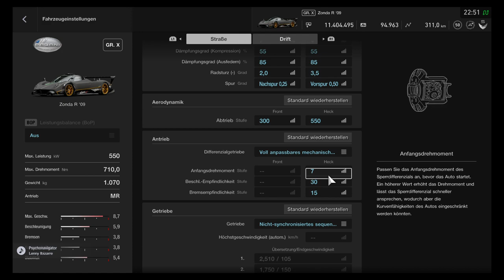GT Sport - Pagani Zonda R Nordschleife - Default Setup 6:21.590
My fastest lap with the new Pagani Zonda R on the Nürburgring Nordschleife. Default Setup and R1 Tires. Driven with Fanatec CSL Elite PS4 + Elite Pedals.

Car: Pagani Zonda R

Settings:
Transmission - Manual
Traction Control - Off
ASM - Off
Countersteering Assistance  - Off
ABS - Default

Wheel Settings:
SEN: 72
FF: 100
SHO: 0
ABS: Off
LIN: Off
DER: Off
DRI: 0
FOR: 100
SPR: 100
DPR: 100
FEI: 0